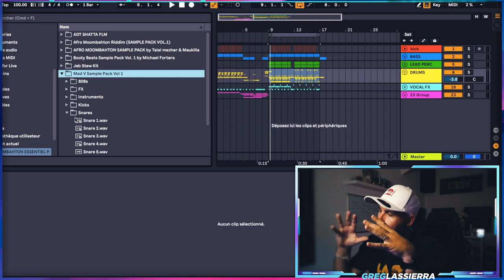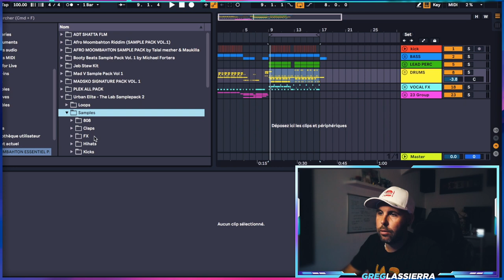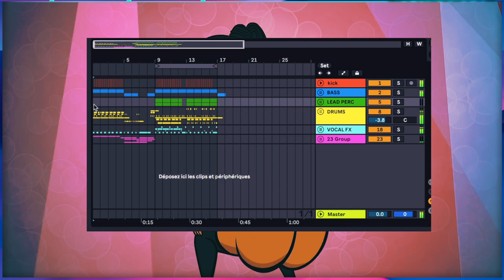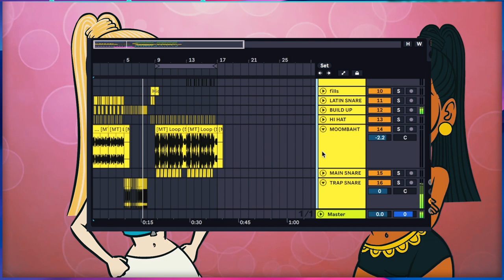MOOMBAHTON ESSENTIAL By LA RECETTE ( FREE PACK & PROJECT , FLP, ALS )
Salut les gras ! voici une vidéo vous présentant 10 PACK spécial pour le Moombbahton, Afro, latino. Tous c'est pack sont totalement FREE !

J'ai également fait un projet en utilisant ces packs. Projet disponible sur FL Studio , Ableton 10 et 11.

Pour les GRAS abonnés vous aurez accès gratuitement à tous les preset, rack, template sur mon site avec votre compte. Mis à jour chaque semaine